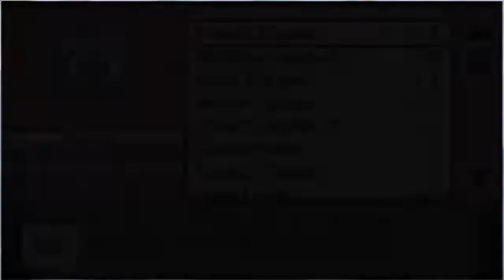Pokémon Spork: Shrine Garden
(?) What? I said I finished the main story, not the whole game. It is obvious that Pokémon Spork continues. xD